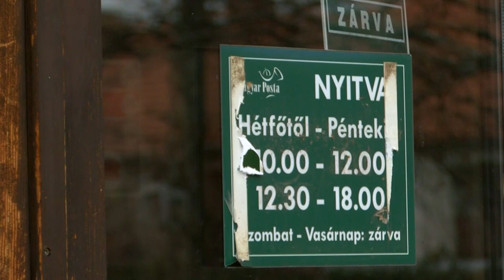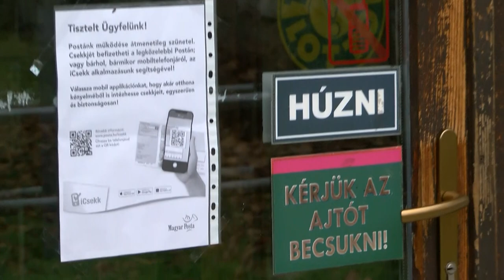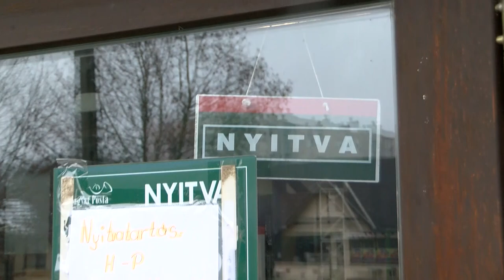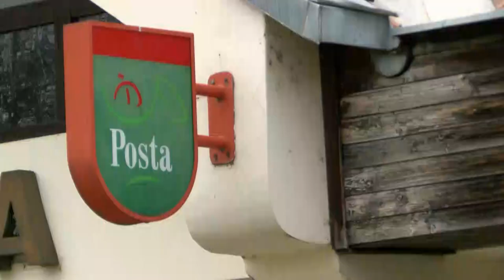Újra nyitott a posta Bonyhádon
Tolna vármegyében is több település önkormányzata átvállalta a postahivatalok 50 százalékos üzemeltetési költségét, hogy azok újra kinyithassanak. Így január másodikától ismét fogad ügyfeleket többek között Bonyhádon, a Fáy lakótelepen működő posta.